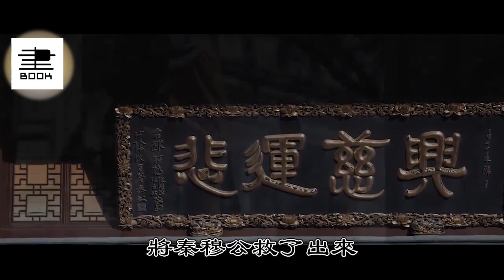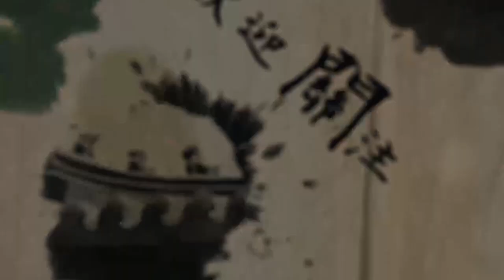星雲大師臨終前透露：不管家裡有錢沒錢，只要掛上這3個字，財運到福氣旺！連李嘉誠都這麼幹！【曉書說】